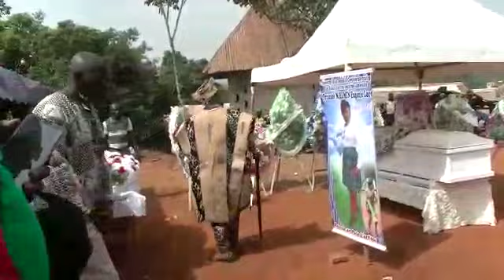Bangoulap. Quel honte 😤😠🤯 au Chef Bangoulap, a qui la Royauté monte au cerveau.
Je condamne cet acte, il faut respecter les deniers hommage de qui que ce soit. Même le pasteur t'appelle, mais tu t'en fou parce que tu es roi. La violence n'a jamais résolu un problème, mais créé des tentions et le regret de certains actes. J'aime Bangoulap, mais pas les animateurs de violence. Un papa, un grand père et chef de famille, tu portes ta canne sur sa tête. tes mains son tâche de sang honte 😤  toi.